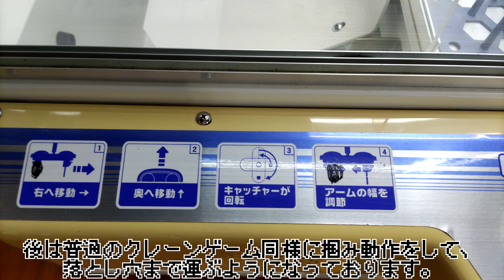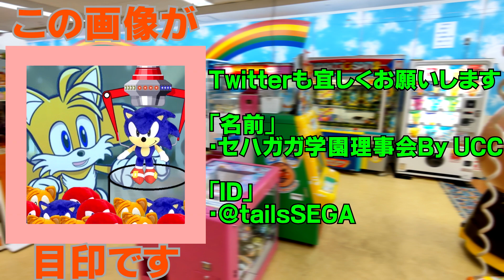「UFOキャッチャー」筐体もアームユニットもデカいジャンボサイクロン、ただ音がかなり不気味;'∀'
※下手くそがレトロ機種で遊んでいく動画
[ 動画説明 ]
今回はとある遊園地のゲームコーナーにあったジャンボサイクロンを撮影しました。
筐体の感じはUFO7 MAXで、機能はカプリチオに近い筐体ですが、景品や設定が限られる筐体で店側に不利な機能が備わっているせいか、現在中々残ってなく超レア機種だと思います。

[ 機種 ]
「太平技研工業 / YUVO」ジャンボサイクロン

[ 料金 ]
・100yen 1Play　・500yen 6play

[ 撮影時期 ]
・2023年 2月上旬

[ ジャンボサイクロンの登場時期 ]
・2004年

・動画編集：sony movie studio 13.0
・POP画像編集：Windows ペイント3D
・POP画像字幕：aviutl